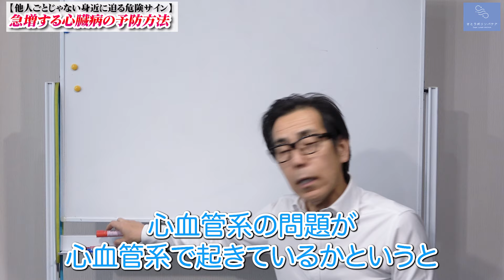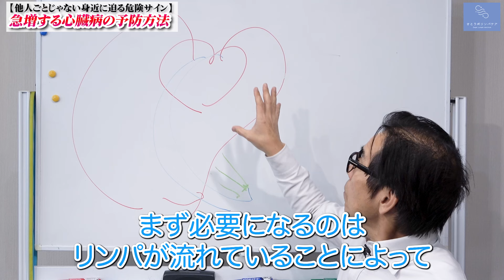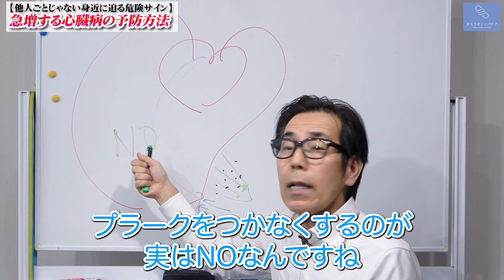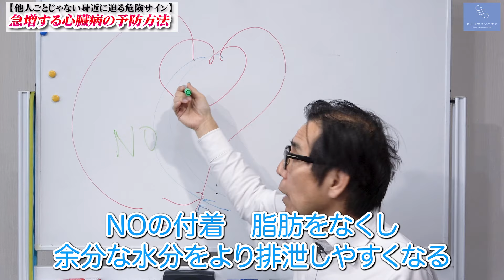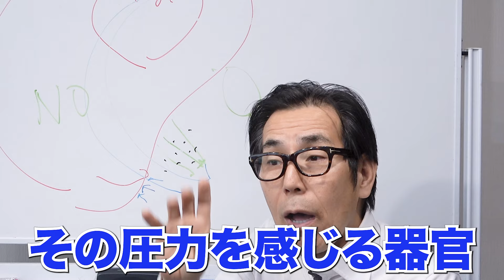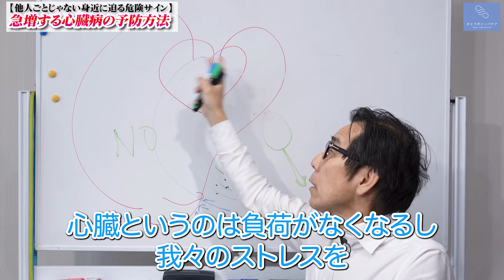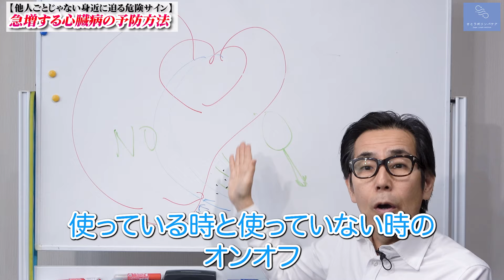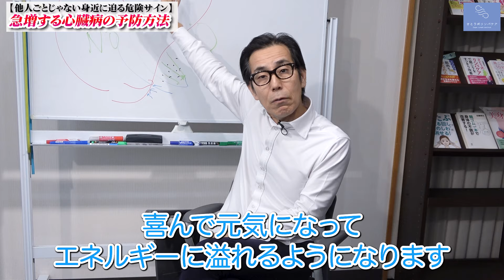【要注意】心臓病の原因と予防を徹底解説します！たったコレだけで解決します【リンパケア】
※『友達追加』で先行発売情報をGET‼︎

無料でお友達追加で🎁受け取る

　これだけは見て！大人気の再生リスト🎥

　創始者 佐藤青児先生 プロフィール

12年間で全国各地で健康・美容の講習会を開催、
3万人以上が受講し、

2,800名以上が活躍している。

2012年以降は、アメリカ、カナダ、シンガポール、

1人でも多くの方へこのメソッドが広まるように

　さとう式リンパケアの出版書籍